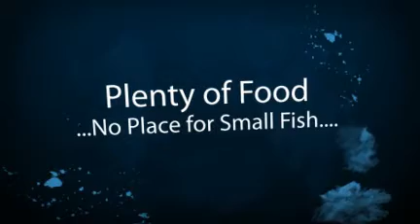Northern Thailand Boxing Camp | KC MuayThai .com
KC Muay Thai is Chiang Mai's Newest Secret. Northern Thailand's Boxing Camp, North's Premier Authentic Muay Thai Boxing Camp ...KC Muaythai! Real Training with Tanachon(Chon)Yingwitayakun ... Thailand's Biggest Little Giant for the Fighter and Martial Artist in You.